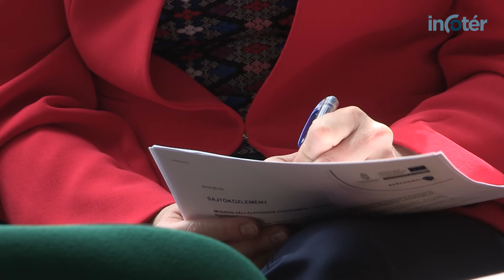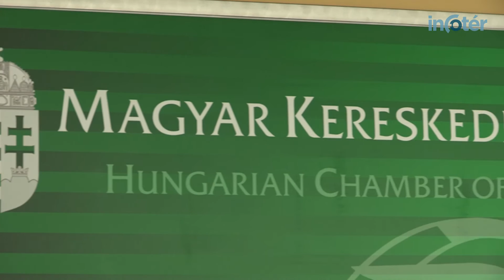Vállalkozz digitálisan! – infokommunikációs segítség a kkv-knak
Modern Vállalkozások Programja – Vállalkozz digitálisan! címmel indított közös projektet a kormány és a Magyar Kereskedelmi és Iparkamara. Az ez év májusától 2017 nyaráig tartó országos programba 3000 kis- és középvállalkozást szeretnének bevonni. A cél, hogy korszerű infokommunikációs eszközök segítségével javítsák a vállalkozások digitális helyzetét.